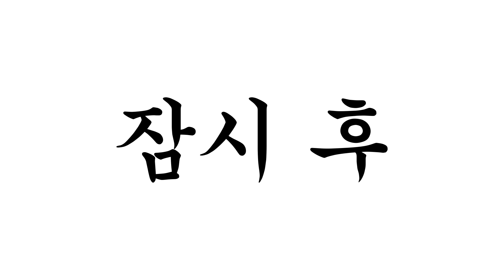애견충 [병맛더빙/사이다툰/참교육]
병맛더빙 뚜식이 오늘의 주제는 애견충입니다:)
영상을 보시고 재미있으셨다면 구독 버튼을 눌러 뚜식이
구독자가 되어주세요.
많이들 물어봐 주시는데요.
토요일 영상은 희희님이 그리시고
원룸소년단 시리즈는 교승인님이 그리십니다:)
다음주 원룸소년단 2탄도 많은 기대 부탁드립니다.
영상을 보시고 재미있으셨다면 구독 버튼을 눌러
뚜식이 구독자가 되어주세요:)

뚜식이,호짱,연준,교승인,희희